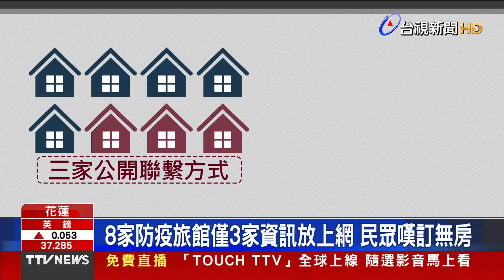阿中部長無罩嗨唱 兩段影片網戰翻【重點新聞】-20211111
(00:00)陳時中脫罩飲酒2段畫面曝 遭質疑違反防疫規定
(02:23)春節檢疫「7+7」遭疑不夠科學 醫：後7天防偷跑
(04:34)青少年暫緩打BNT第2劑 專家：混打解套心肌炎風險
(06:44)未上網公開資訊！花蓮旅館量能足 民眾訂不到